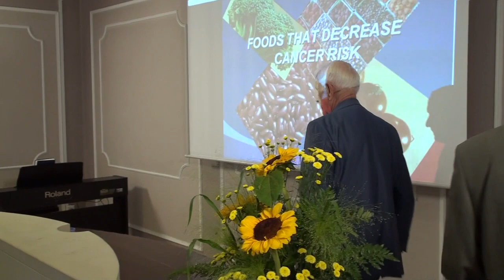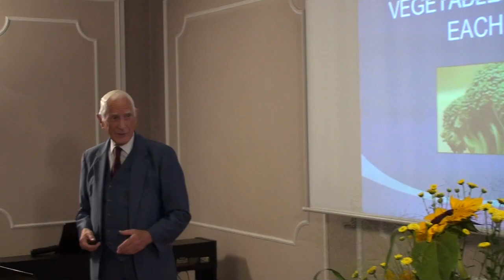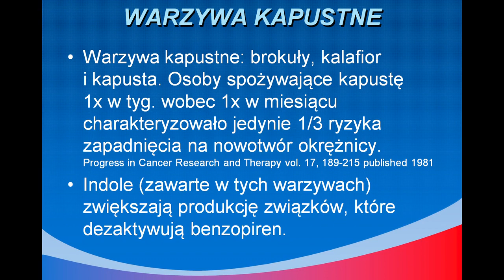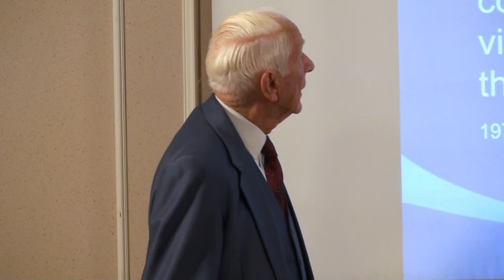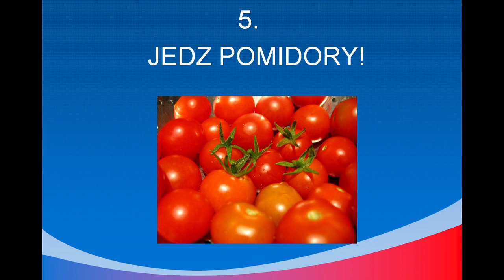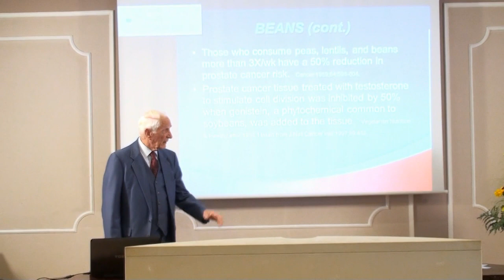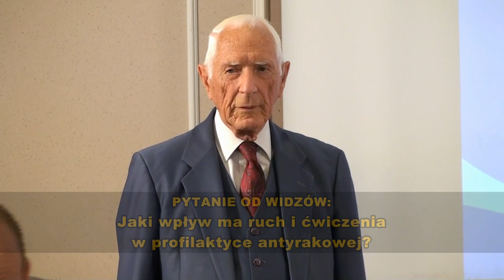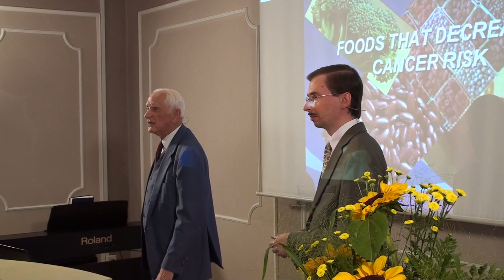Nowotwory a dieta biblijna - John A. Scharffenberg (spotkanie drugie) HD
Prelekcja na temat zasad zdrowia połączona z pytaniami od widzów na sali i w internecie. Prelegentem jest dietetyk, prof. John A. Scharffenberg, były asystent dyrektora Sekretariatu ds. Zdrowia Generalnej Konferencji Kościoła Adwentystów Dnia Siódmego w latach 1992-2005. Scharffenberg jest doktorem nauk medycznych, kierownikiem Katedry Żywienia Człowieka na Uniwersytecie Loma Linda, wiodącej placówki medycznej na świecie w Kalifornii w Stanach Zjednoczonych. Tłumaczenie: Piotr Lazar.

Cykl w sumie dwóch spotkań zorganizowany został we współpracy z Fundacją "Źródła Życia", w powiązaniu z jej programem NEWSTART Materiał filmowy zarejestrowano staraniem zboru Kościoła Adwentystów Dnia Siódmego w Podkowie Leśnej, 17 sierpnia 2013 r.